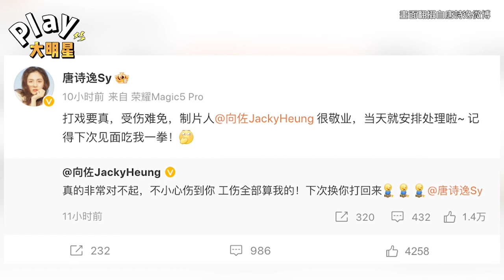向佐失手打傷女演員稱「情緒太飽滿」 致歉喊話：下次換你打回來